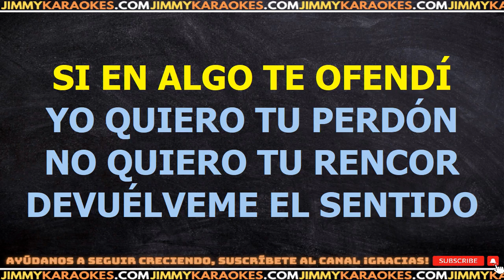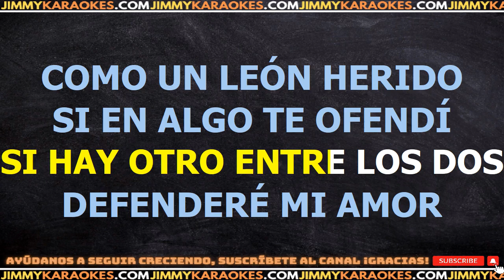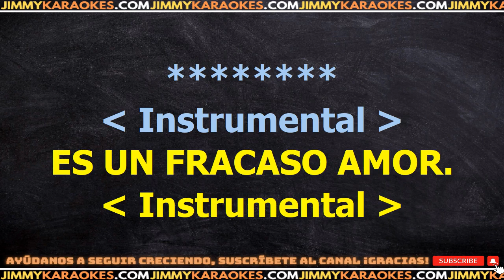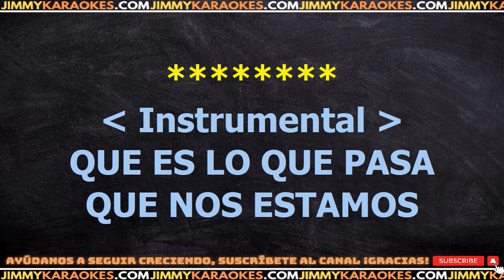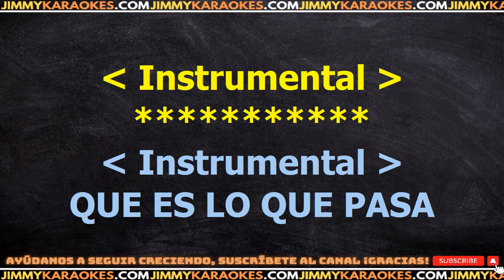Nelson Kanzela Que Es Lo Que Pasa KARAOKE